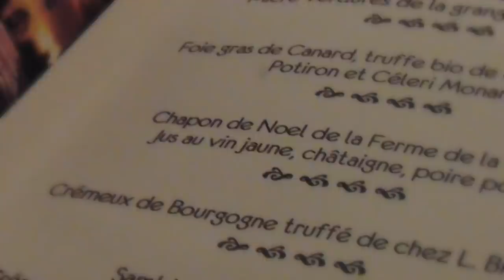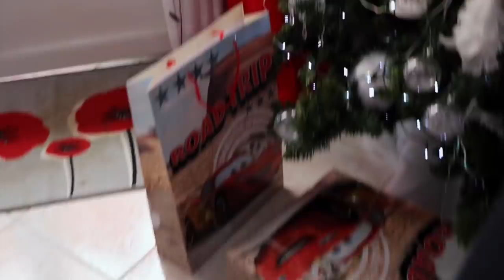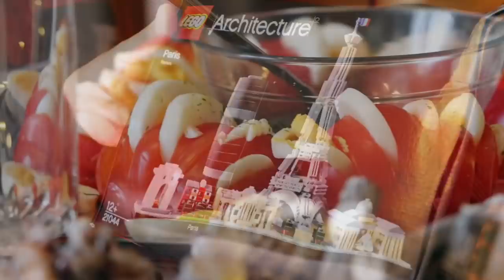РОЖДЕСТВО НАШЕЙ МЕЧТЫ. Праздник ПАРИЖАНКИ.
Мечта каждого человека встретить РОЖДЕСТВО в волшебной и незабываемой атмосфере. РОЖДЕСТВО НАШЕЙ МЕЧТЫ